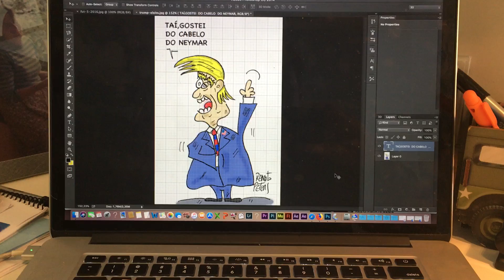Charge peters - Renato Peters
Charge Renato Peters